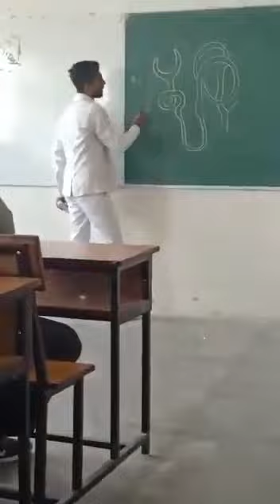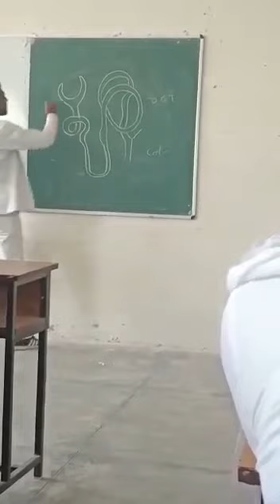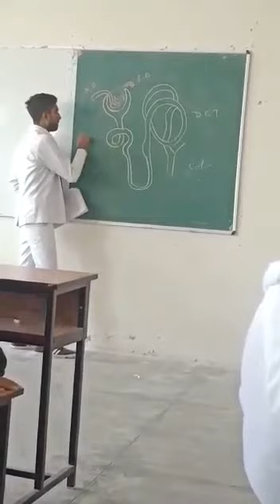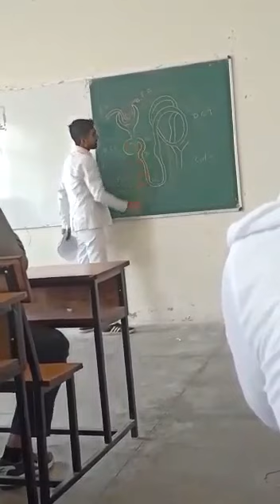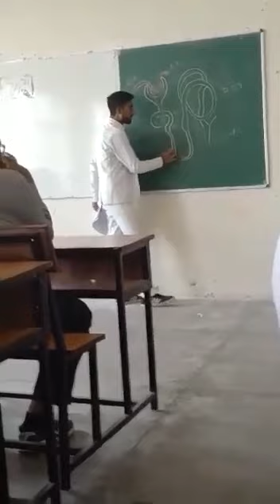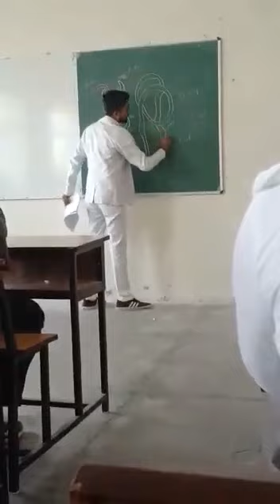Lecture on Urine formation by Imran Mehar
Rehbar ayurvedic and unani tibbi medical college